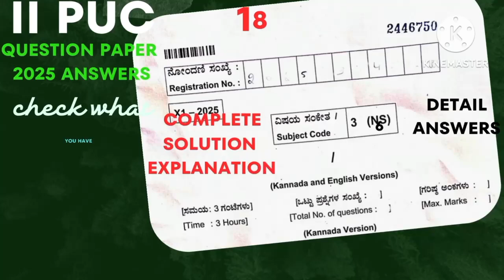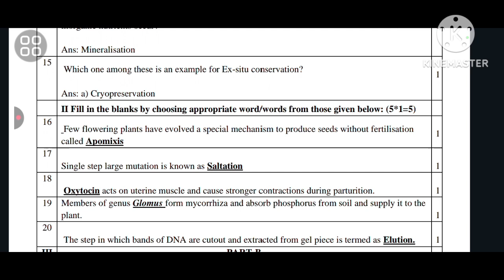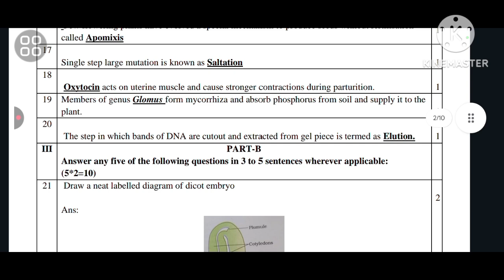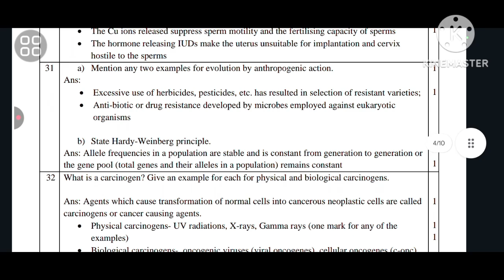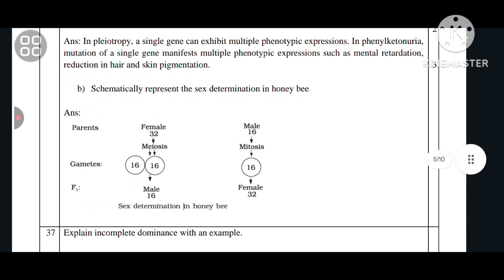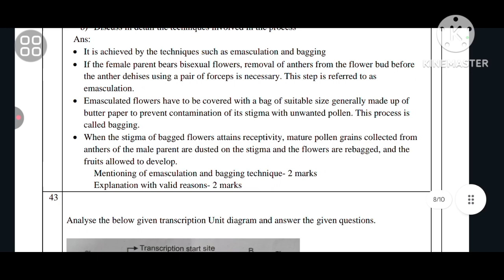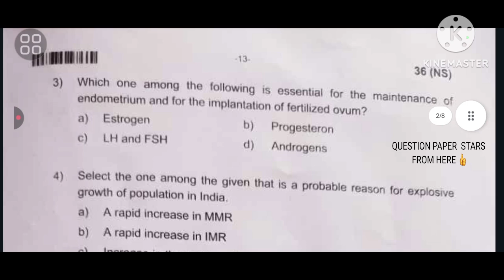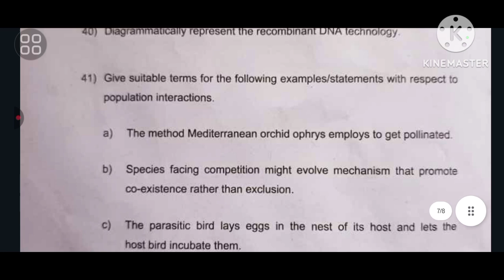2nd puc biology question paper with answers 2025 exam 1 class 12 biology final paper with answers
2nd PUC Biology Question Paper with Answers | 2025 Exam 1 | Karnataka Board

🔍 Looking for the latest 2nd PUC Biology 2025 Exam 1 question paper with answers? This video provides the official question paper along with detailed solutions to help you prepare effectively for your board exams.

📖 What You’ll Learn in This Video:

✅ Complete 2nd PUC Biology Question Paper (2025 Exam 1)
✅ Step-by-step solutions with explanations
✅ Important diagrams & concepts covered in the exam
✅ Tips to improve your score in board exams

🎯 This video is helpful for:
✔️ Karnataka 2nd PUC students preparing for Biology 2025 Exam 1
✔️ Those who missed the exam and want to check the paper & answers
✔️ Students aiming for higher marks in PUC board exams

📌 Must-Watch Videos for 2nd PUC Students:

📌 2nd PUC Biology Important Questions 2025
📌 PUC Exam Preparation Tips to Score 90+
📌 Chemistry Question Paper & Answers 2025

📌 Follow for more updates:
🌐 YouTube: Tech Support with Suru@56